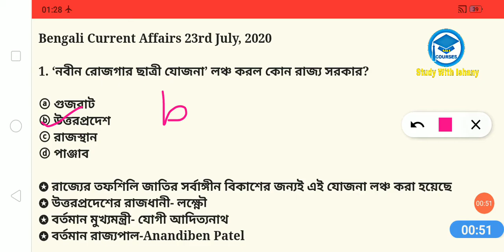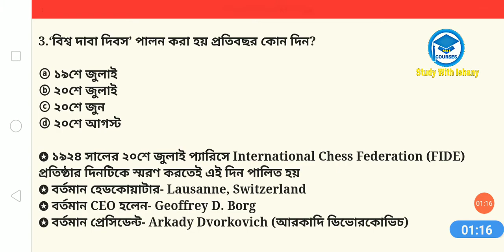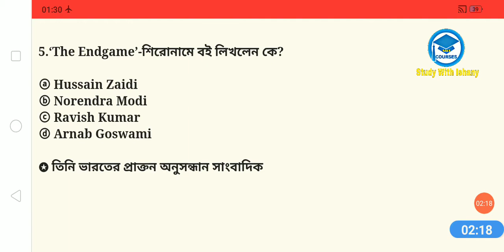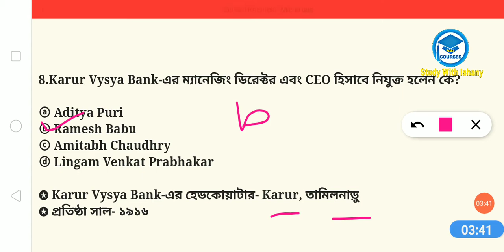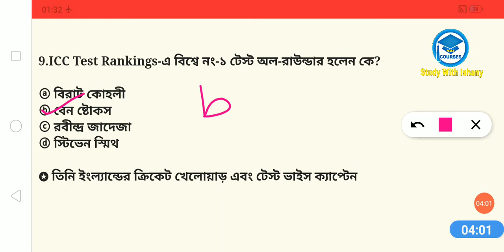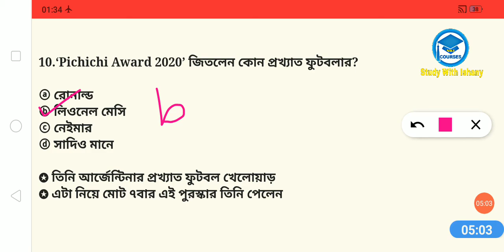23rd July, 2020 | Daily Current Affairs in Bengali | Study With Ishany | কারেন্ট অ্যাফেয়ার্স ২০২০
23rd July, 2020 | Daily Current Affairs in Bengali | Study With Ishany | কারেন্ট অ্যাফেয়ার্স ২০২০